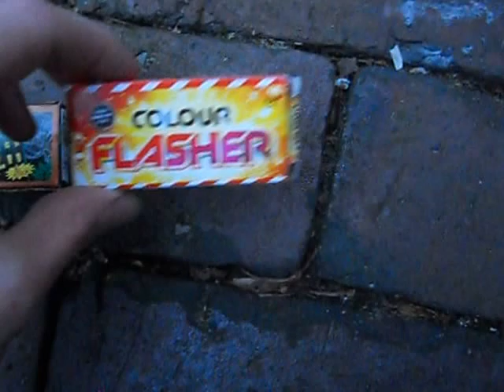Strobovergleich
Moin
Heute ein kleiner Strobovergleich.
Viel Spaß ;)
Lg. Pyro. Fritze